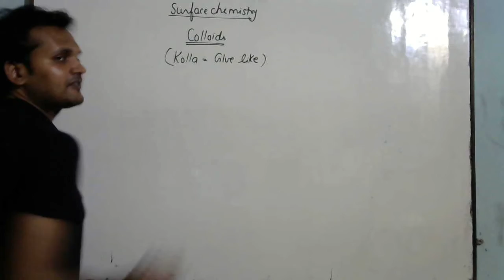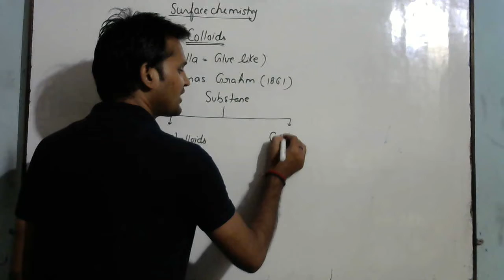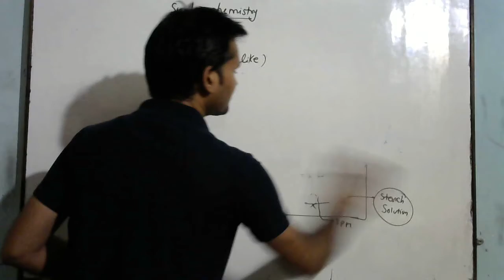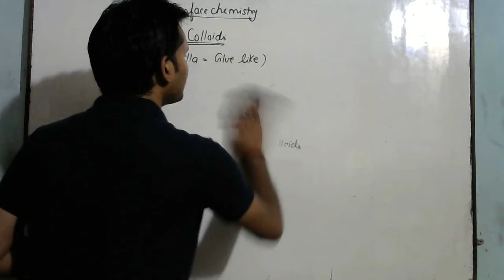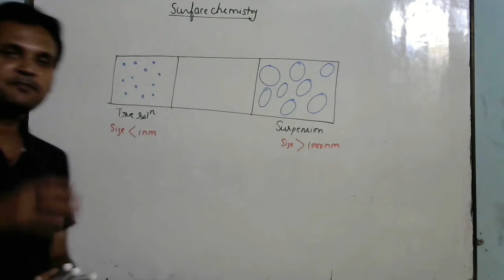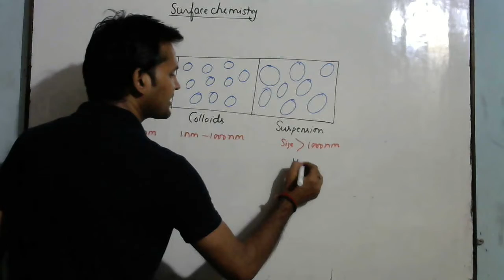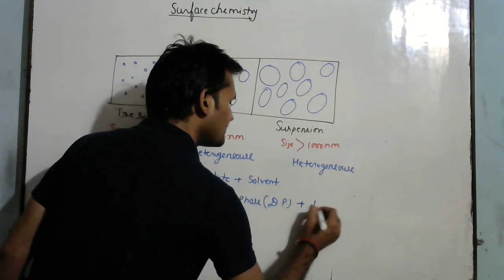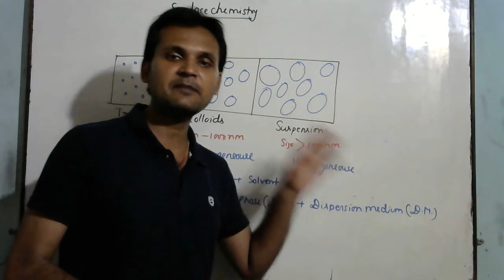Surface chemistry (Introduction)